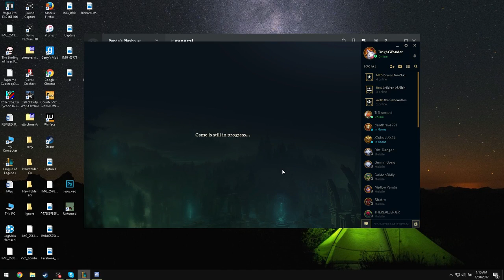PRETZEL'S LEAGUE OF LEGEND HIGHLIGHTS